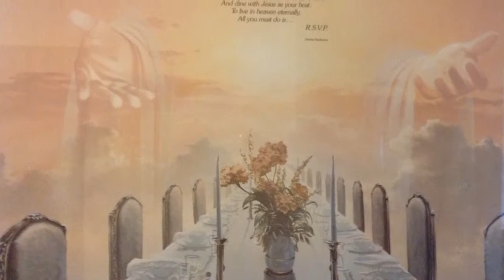Mariano Enriquez | Next Door Neighbors Storytellers | NPT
Mariano has spent three years in Nashville, TN and he loves it here. In the past he has switched from his native tongue to Spanish and he is now learning English to help him adjust to life in America. Watch this video to learn about Mariano's life in Nashville!